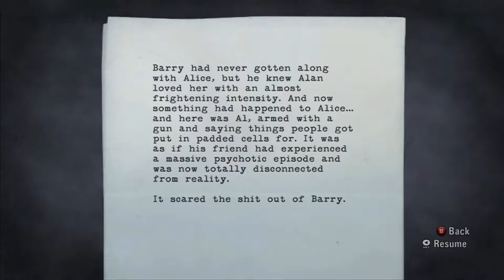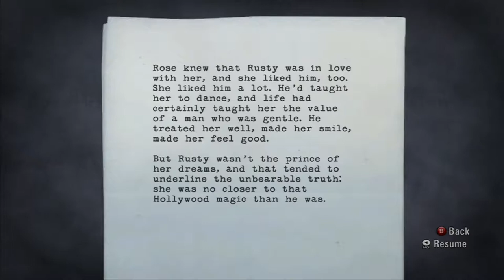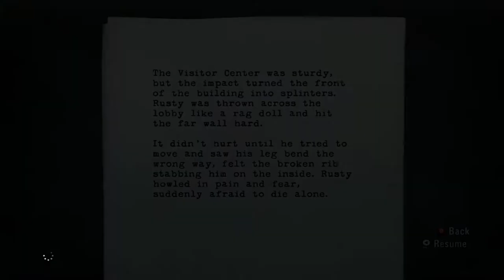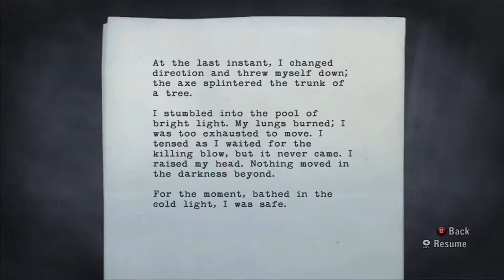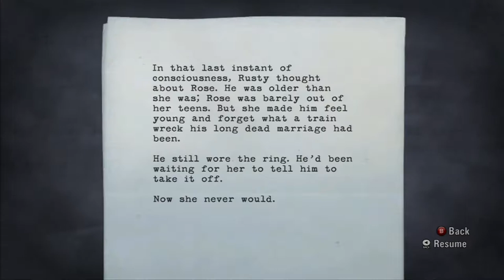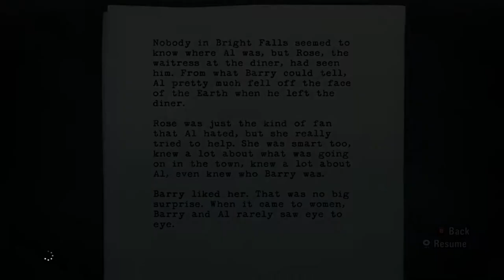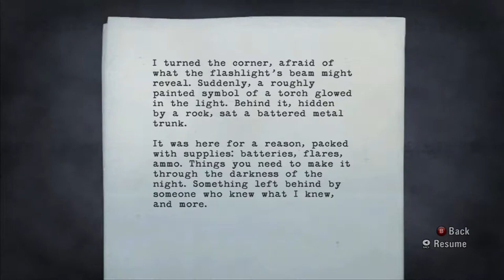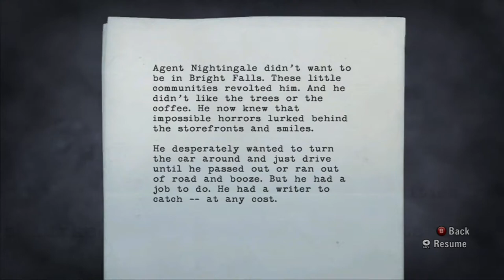Alan Wake Walkthrough Part 5 - Episode Two: Taken - Elderwood National Park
This is the 5th part to my Alan Wake series. This video will feature commentary and gameplay for the Xbox 360 in HD. Alan Wake is a video game that I am obligated to make videos of because of my Youtube picture, Mr. Scratch. Not only that, but because the game moved me in a certain way. Making me write my own stories and read a lot more, and I feel that I owe the game to be on my channel because of this.

Alan Wake is a psychological horror video game developed by Remedy Entertainment and published by Microsoft Game Studios. It was released for the Xbox 360 and Microsoft Windows. The story follows bestselling thriller novelist Alan Wake, as he tries to uncover the mystery behind his wife's disappearance during a vacation in the small fictional town of Bright Falls, Washington, all while experiencing events from the plot in his latest novel, which he cannot remember writing, coming to life.

The player controls the eponymous protagonist, Alan Wake. In the game, a "darkness" is taking over humans, animals and objects. These enemies, dubbed the "Taken", are murderous shadows that attack Wake, wielding weapons of their own, ranging from mallets and knives to shovels and chainsaws. They vary by speed, size, and the amount of damage they can take, and some can even teleport between short distances. Besides the Taken, the player must combat flocks of possessed ravens and animated objects.